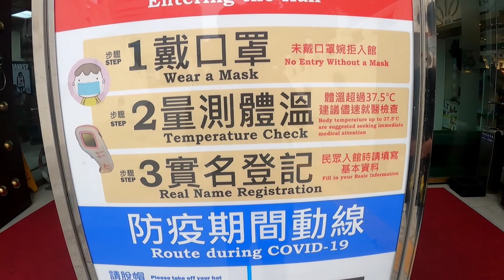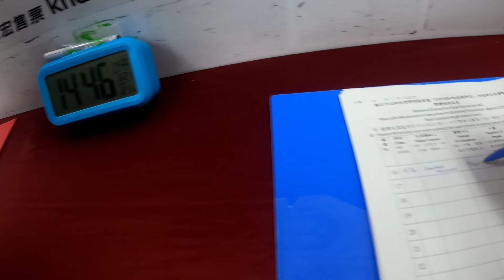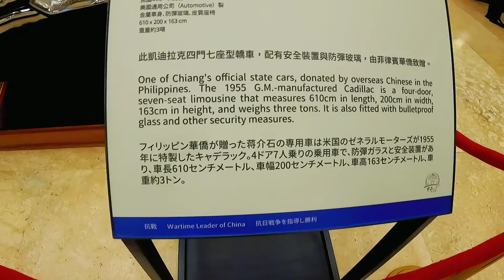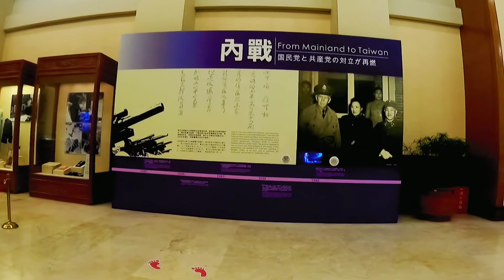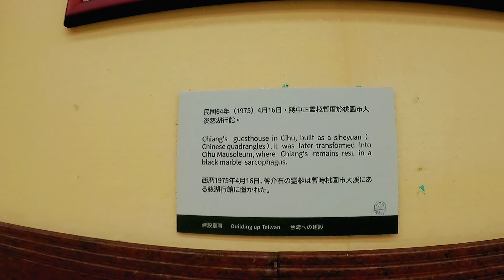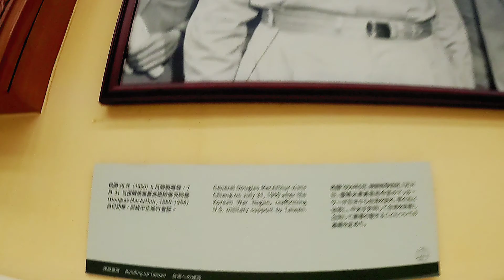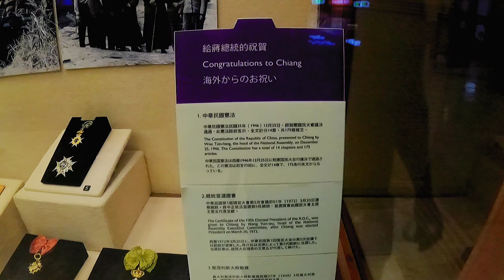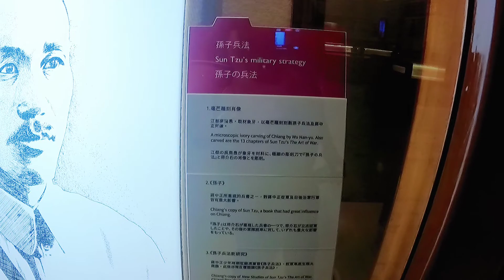What inside CHIANG KAI-SHEK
Chiang Kai-shek (31 October 1887 – 5 April 1975), also known as Chiang Chung-cheng and romanized via Mandarin as Chiang Chieh-shih and Jiang Jieshi, was a Chinese Nationalist politician, revolutionary and military leader who served as the leader of the Republic of China between 1928 and 1975, first in mainland China until 1949 and then in Taiwan until his death.